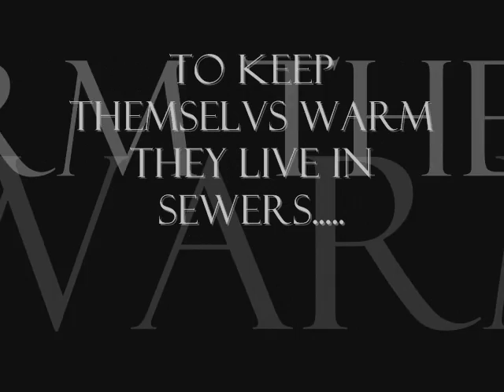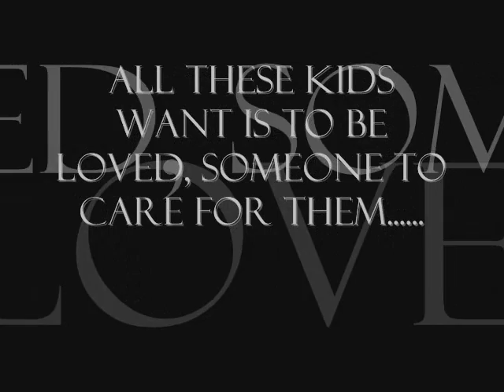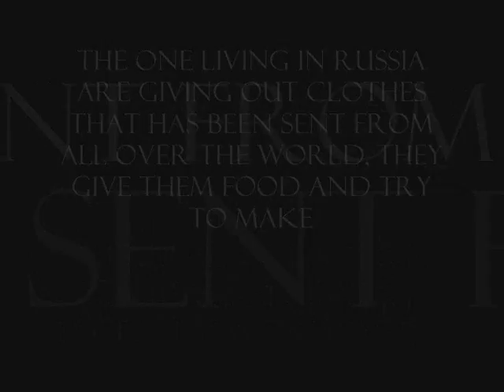Russian street children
This is a BIG problem, please do what you can to help these children.
A webpage have just opened:
I also want to tell you that this video is going to be presented in Houses of Parliament, Westminster 1 st july by a Uk based charity called ChildAid to Russia and the Republics. Visit ChildAid to Russia and the Republics